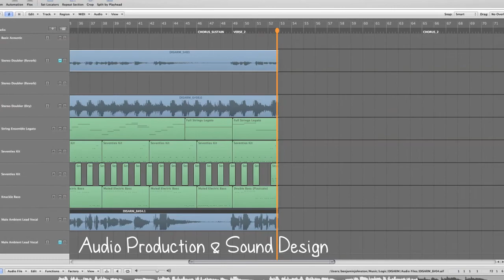Picture of a Swing Productions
Picture of a Swing Productions is a full service animation and audio production studio based out of San Diego CA. Owned and operated by Ben D Johnston a professional Media Artist with 6 years of animation, illustration and design as well as 7 years professional experience in audio production, song writing and sound design.